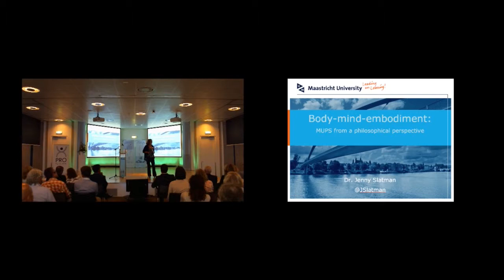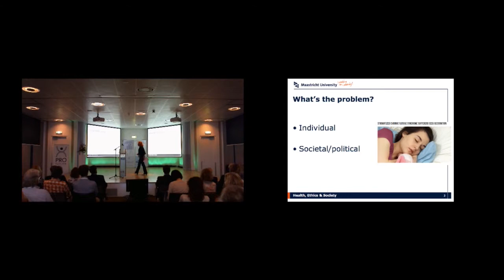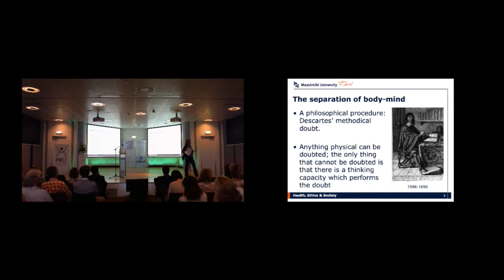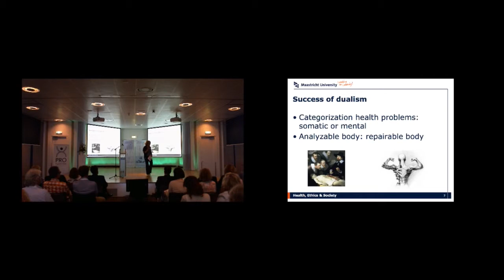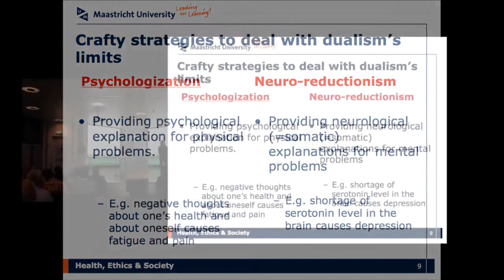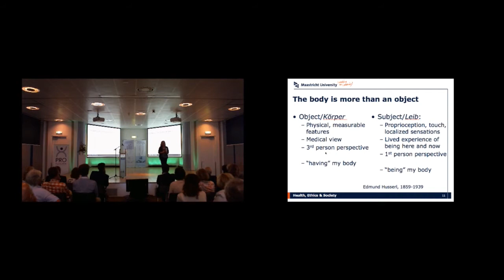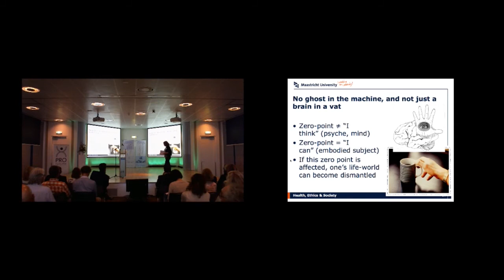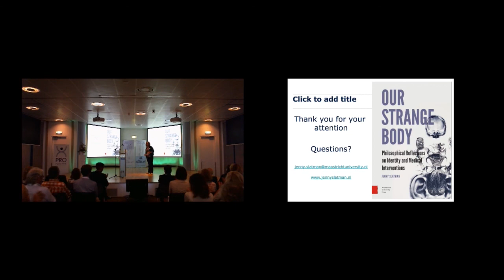Jenny Slatman Philosophy of MUPS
Jenny Slatman's talk on Medically Unexplained Physical Symptoms, NVO conference September 16th, 2016 in Utrecht